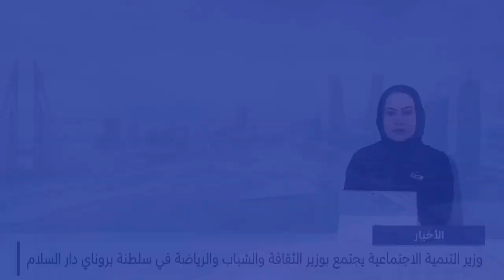البحرين مركز الأخبار : وزارة التربية والتعليم تنظم فعاليات متنوعة لإحياء أسبوع الشجرة 05-11-2024